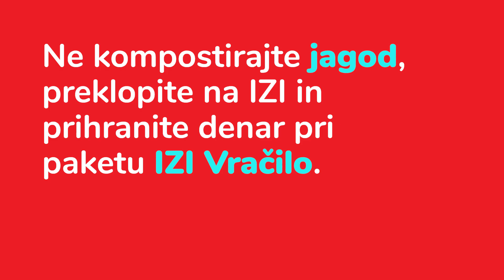Paketi IZI Vračilo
Pomembno in ravno prav zrelo obvestilo: tudi če vam ni ime Miha, lahko še vedno enostavno prihranite s paketi IZI Vračilo, pri čemer vam neporabljene gigabajte vrnemo v denarju na vaš račun IZI. Več